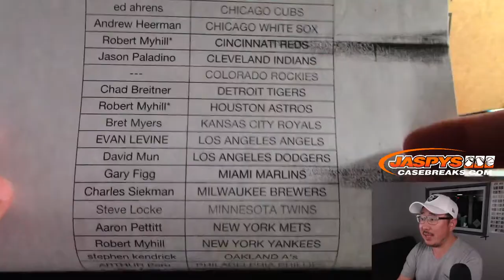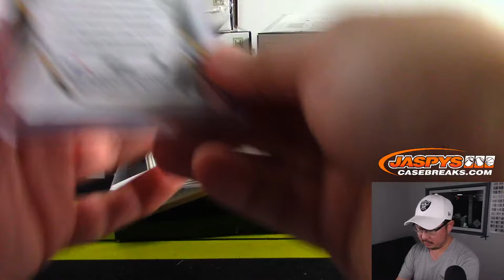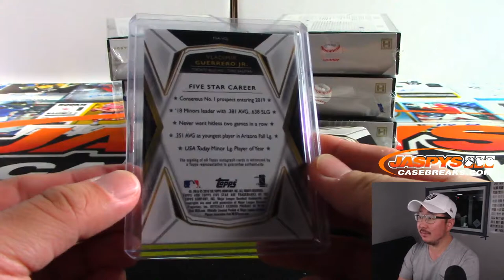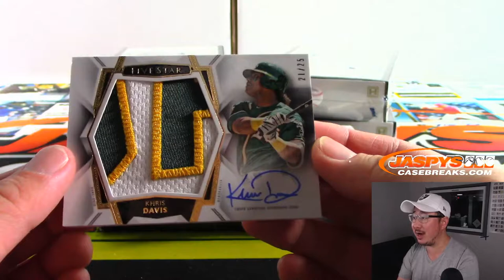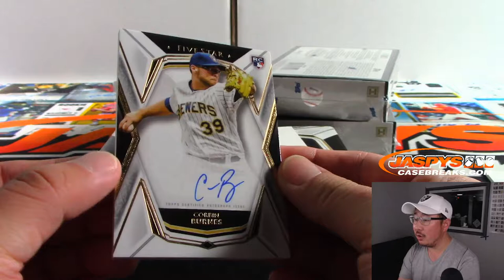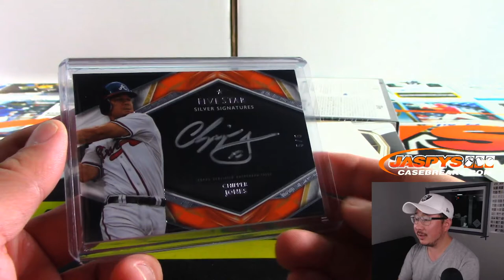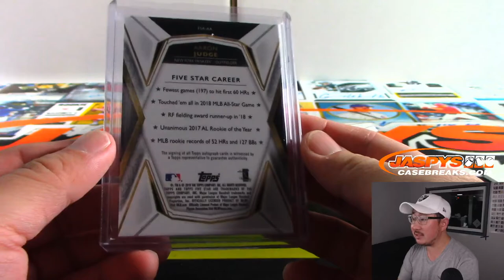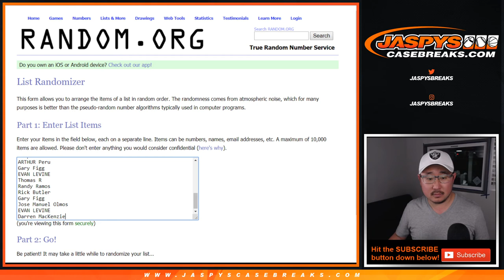Tu, 11.05.19 || 8Box PYT #25 || 2019 Topps FIVE STAR Baseball (MLB)